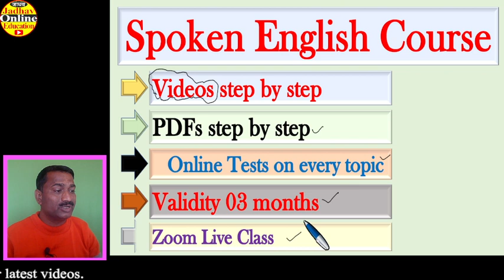SSC English Preparation Live Class Daily at 7 pm Board Paper 2023 till English board | दहावी इंग्रजी